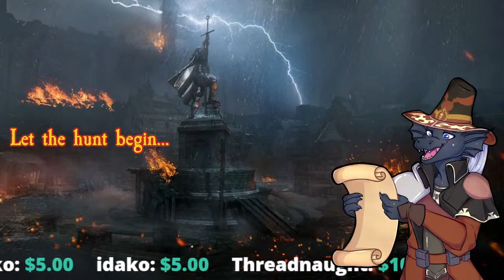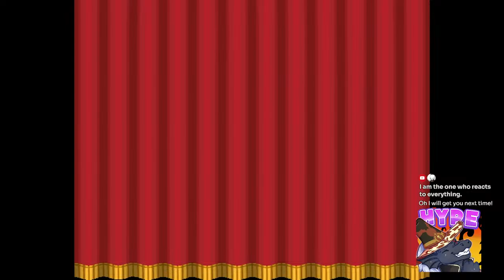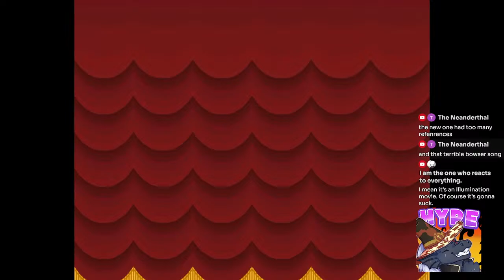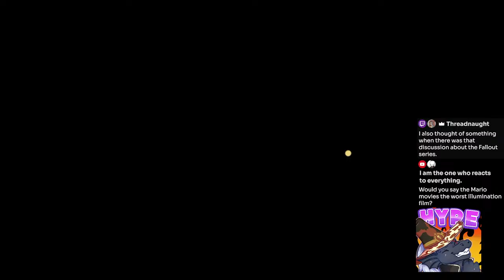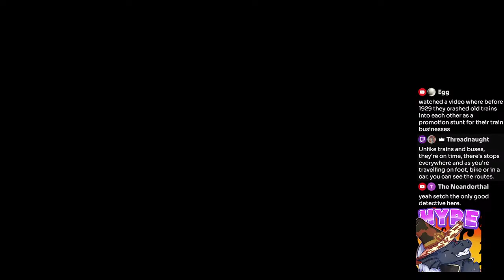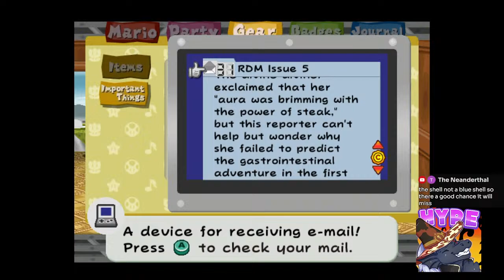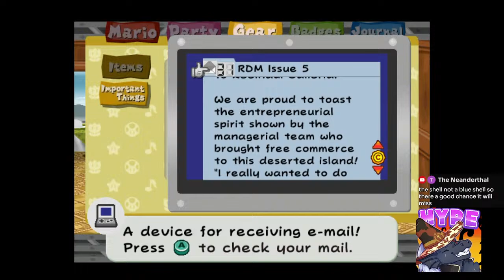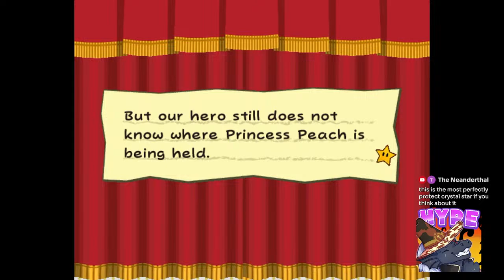[Paper Mario: TTYD][Part 6] Champion, Pirate... you know we dabble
Mario has set loose a pirate curse on the world, reclaimed his championship belt, stopped a ghost from steeling his identity with GoomVPN and now we are about to ride a train to the rich village!

(We watch movies every saturday for Saturday Showtime, Bounties to put your shekels towards and discussion on all media... just remember the golden rule, there are no sacred cows!)

Want to put up a bounty not through rumble? Throw some shekels this way